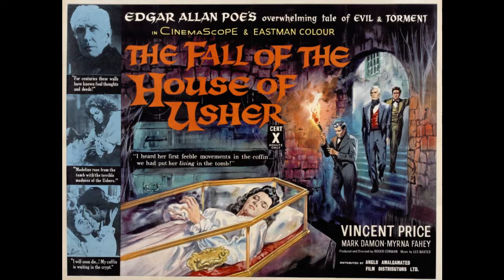The Fall of the House of Usher (1960) Commentary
Audio only commentary by Roger Corman